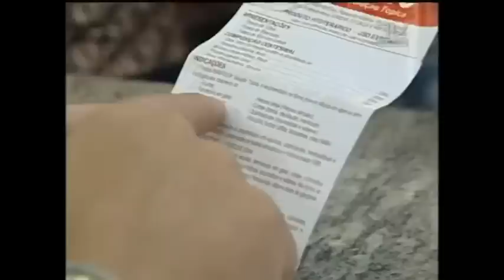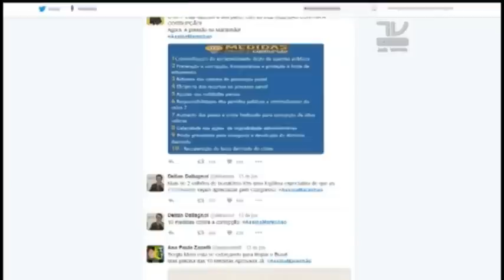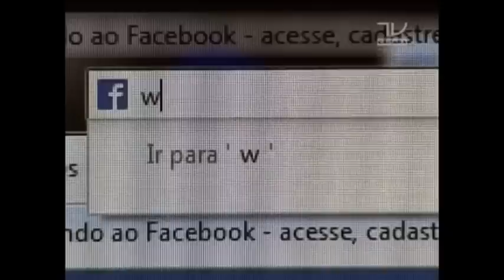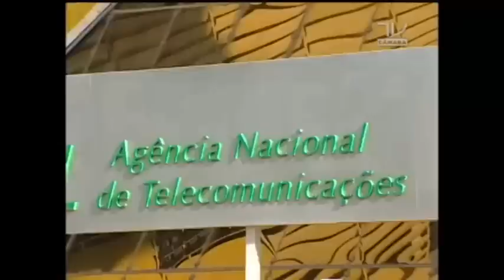Conselho de Ética aprova relatório pela cassação de Eduardo Cunha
Câmara com Notícia (15/06/2016) - O Conselho de Ética aprovou, por 11 votos a favor e 9 contra, o relatório do deputado Marcos Rogério (DEM-RO) que pede a cassação do deputado afastado Eduardo Cunha (PMDB-RJ) por quebra de decoro parlamentar. Também nesta edição: Câmara aprova novos critérios para nomeação de dirigentes de estatais. Acompanhe toda a programação da TV Câmara